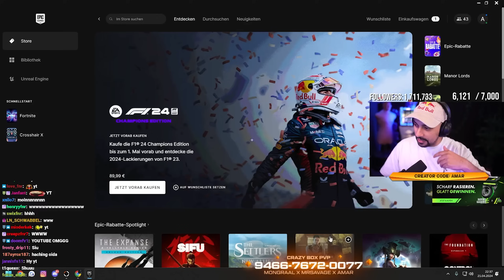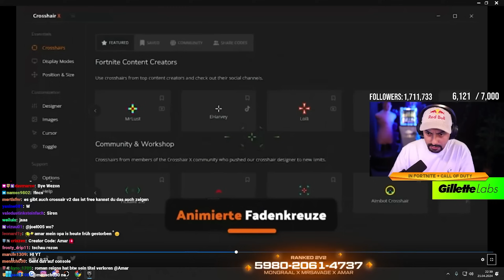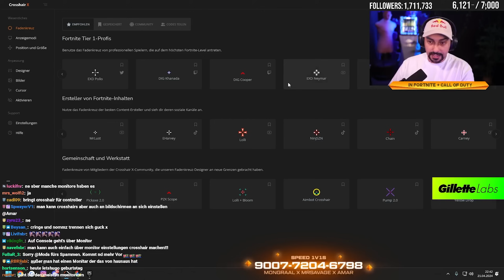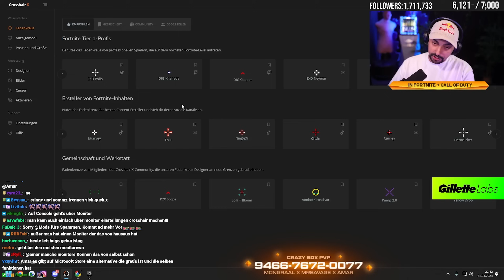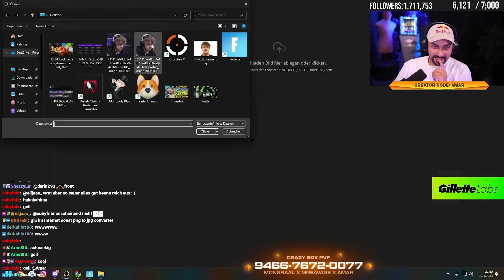ENDLICH IN COMP ERLAUBT! CUSTOM CROSSHAIR TUTORIAL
Mongraal x MrSavage x Amar Practice Map Code: 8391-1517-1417